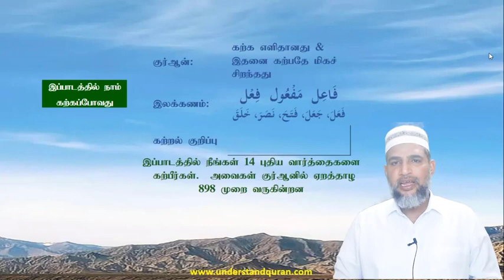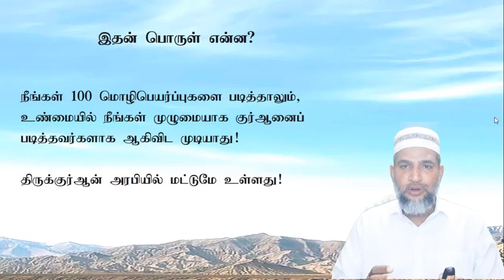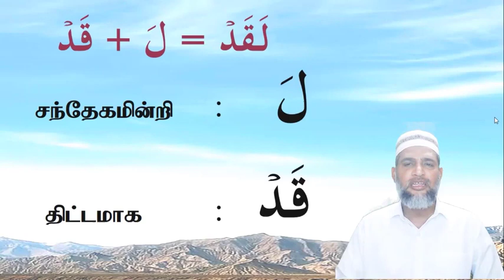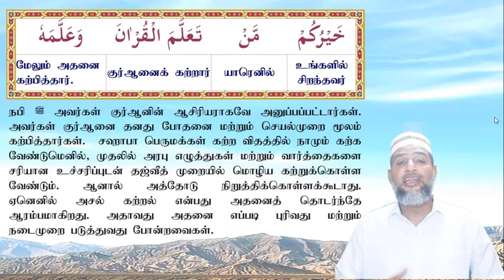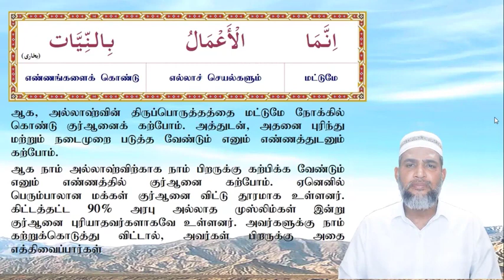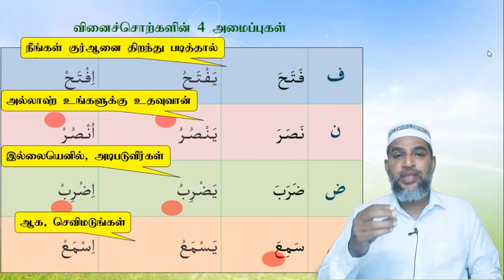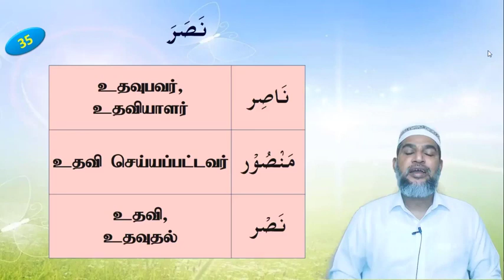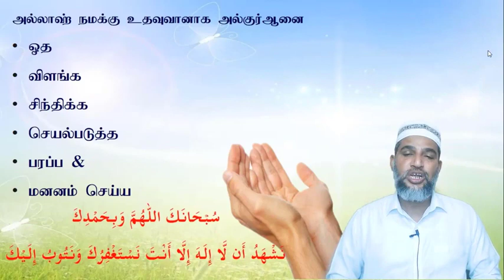SHFY UQA SC1 Lesson 18A & 18B